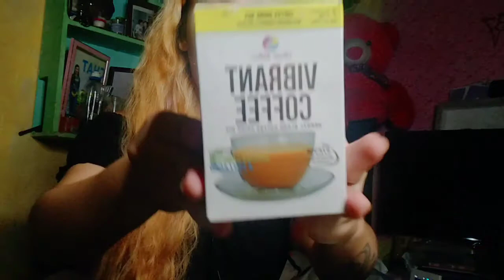Vibrant Slimming Coffee Review (11 in 1)